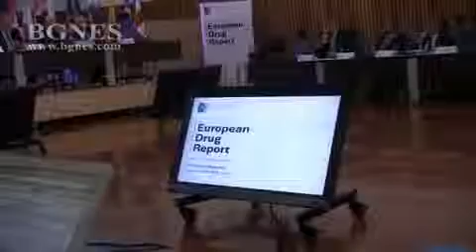Джейн Монтеней: Лечение вместо наказание на наркозависими е политика на страните със зряло мислене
Новите наркотици настъпват мощно в Европа, отчете представеният на 31 май тази година в Лисабон Европейски доклад за наркотиците. Един от най- сериозните проблеми, свързани с тях и в България, са психотичните епизоди при непълнолетни. Повече за особеностите и начина, по който се приемат от терапевтите в Европа, както и други интересни моменти от доклада, от Джейн Монтеней, научен анализатор в Европейския център за мониторинг на наркотици и наркотична зависимост.
Предизвикателство ли са за терапевтите в Европа психотичните епизоди при непълнолетни?
Това е част от предизвикателството. За много страни в Европа лечението на непълнолетни наркозависими изобщо е голямо предизвикателство, тъй като програмите са направени за възрастни. Непълнолетните биват насочвани към детски консултационни центрове, не само към програми за лечение за възрастни. Така че един от проблемите е сътрудничеството между детските консултационни центрове с терапевтичните програми за възрастни, което може да доведе до качествена помощ. Ако се фокусираме конкретно върху новите психоактивни вещества, един от най- сериозните проблеми е това, че ние знаем съвсем малко за тях. Това означава и ограничено познание за начините на лечение. Тези вещества непрекъснато се променят, така че един и същ продукт, минал през няколко джоба, може да съдържа различно количество канабиноид например. В момента правим мащабно изследване на новите наркотици- разпространение, видове, начини на лечение, законови мерки. Това, което научихме от експерти от различни страни, когато ги попитахме как се справят с тях, е че около 90% от случаите се повлияват от съществуващите начини за терапия на зависимост от незаконни наркотици. Много хора се тревожат от новите вещества, чиито имена дори не могат да произнесат, не знаят как да реагират. В повечето случаи съществуващите терапевтични техники могат да помогнат. В мрежата на спешната помощ лекарите трябва да използват лекарствата, които прилагат при интоксикация със стимуланти, психозите са друг елемент от картината. Обикновено при справянето си с тях лекарите използват опита си от психози с метамфетамини. Така, залагайки на опита с наркотиците досега, в повечето случаи това се оказва най- добрият подход. Професионалистите в тази сфера разчитат на него и го използват. /БГНЕС